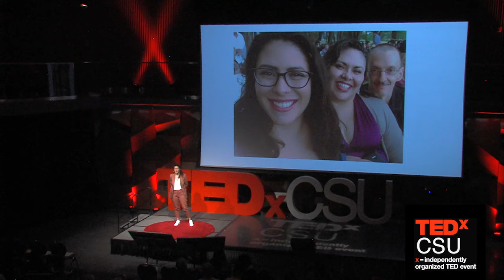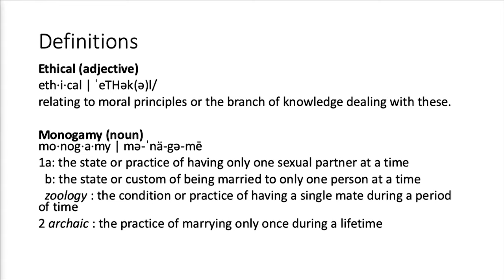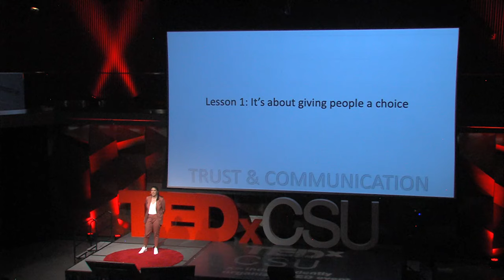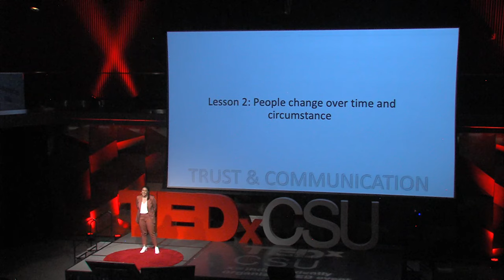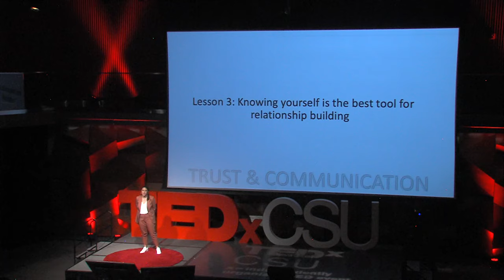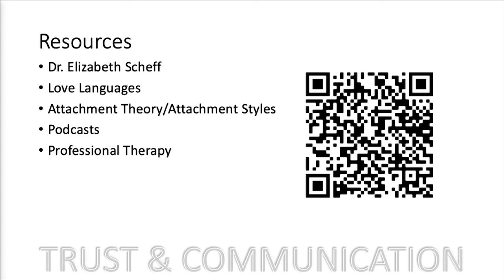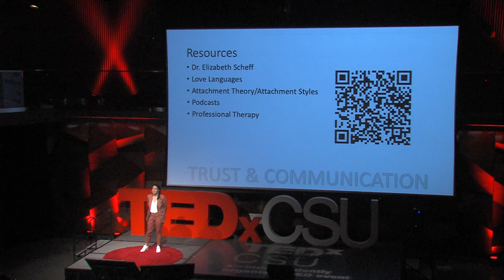Lessons from My Ethical Non-Monogamous Household | Luna Martinez | TEDxCSU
Relationships are one of the intricate, necessary, and beautiful (sometimes painful) parts of the human experience. A less traditional parenthood among several other factors shaped the outlook of our speaker. We’ll hear the personal narrative of how ethical non-monogamy might be right for you, but that might not always be the case. Luna This talk was given at a TEDx event using the TED conference format but independently organized by a local community.